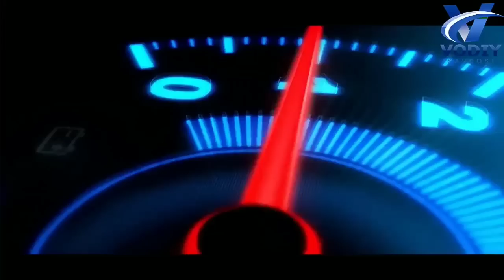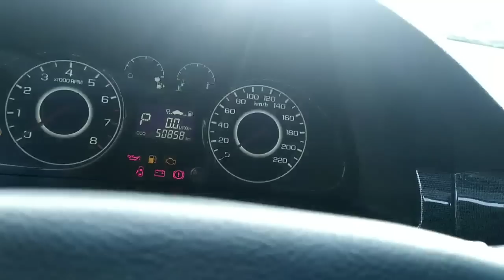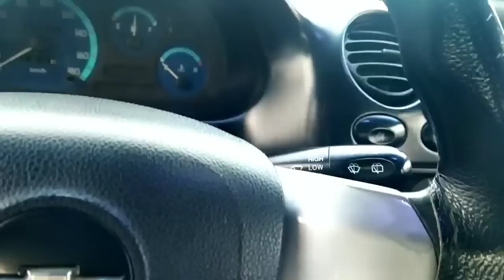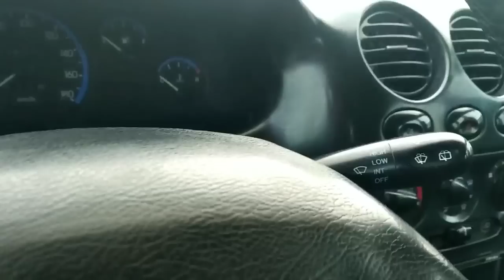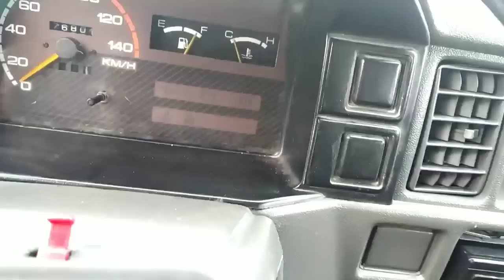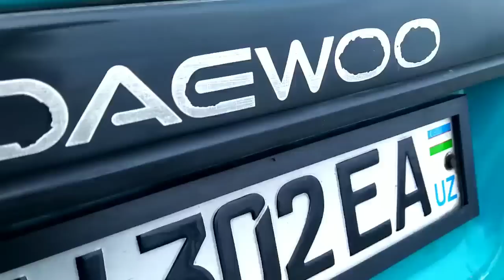FARG'ONA MASHINA BOZORIDAN ARZON MASHINALAR, VODIY SAVDOSI